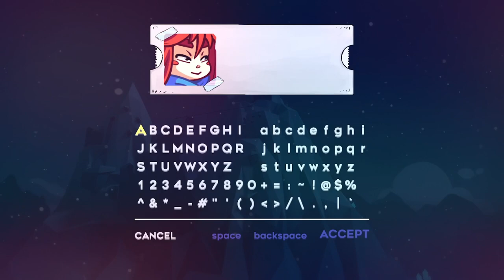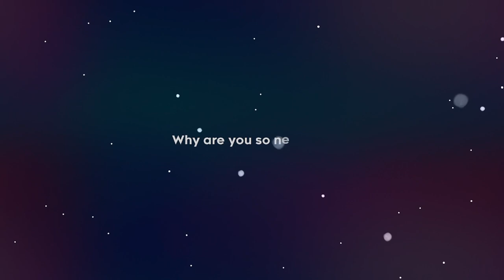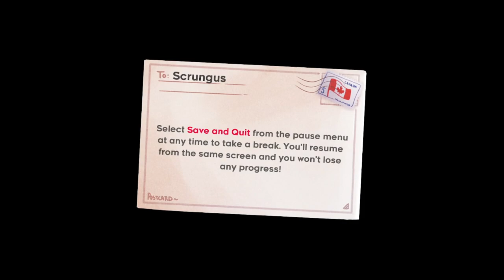Celeste - Lost in Detroit - Part 1 - Couch Potatoes